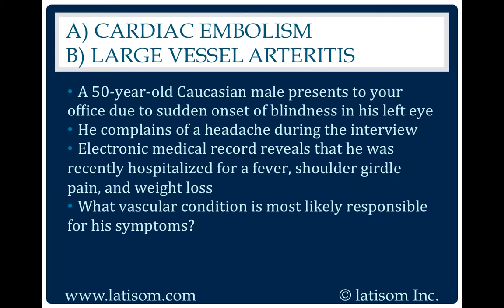795: Cardiac Embolism or Large Vessel Arteritis